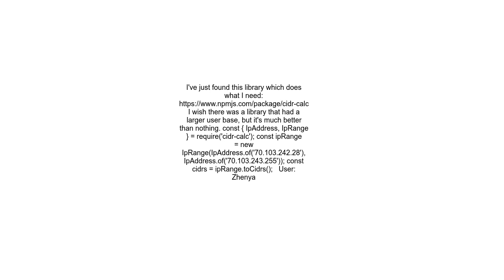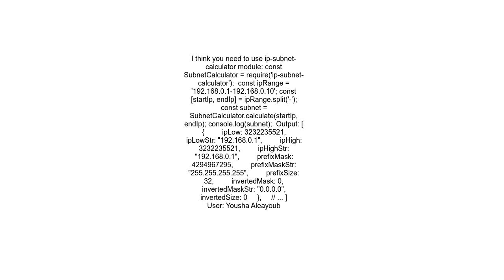How to convert a hyphenated IP range to CIDR in Node js